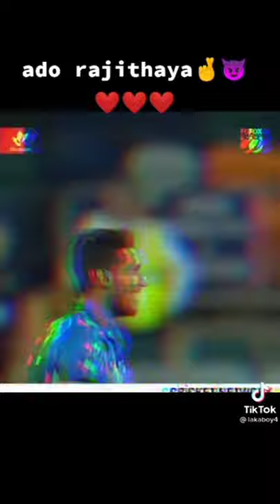Kasun rajitha whatsapp status